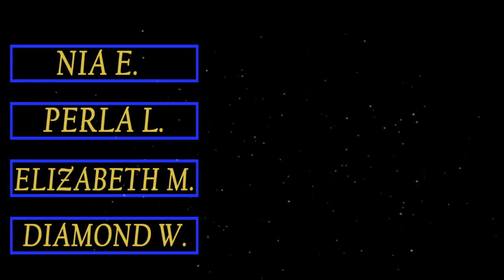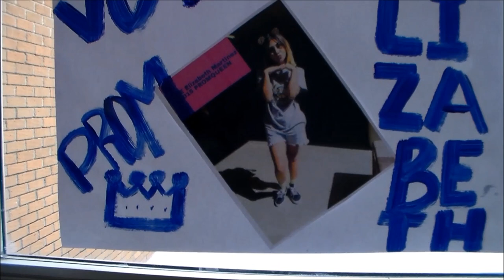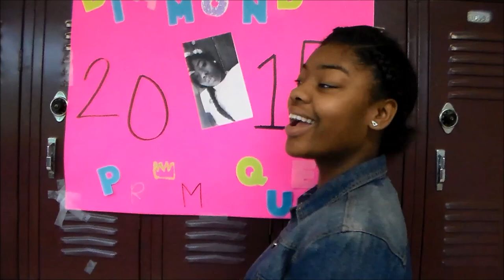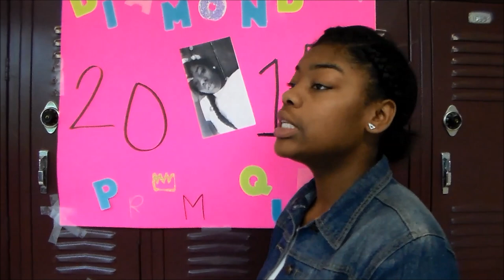Prom King & Queen Nominees | Sharpstown High School 2015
The Intro and the 2D work was made by me.
First time experiencing with 2D Animation

Make sure you stay in touch with me!

Do your eyes hurt for staring at a bright screen for too long?

Consider buying some NoScopeGlasses! For less eye strain while looking sharp!

Health comes first!

Interested in Gaming and want to play like a pro?
Royal Grips have the solution for you!